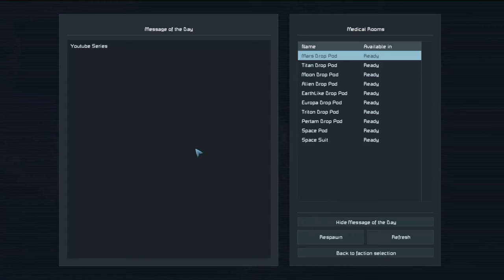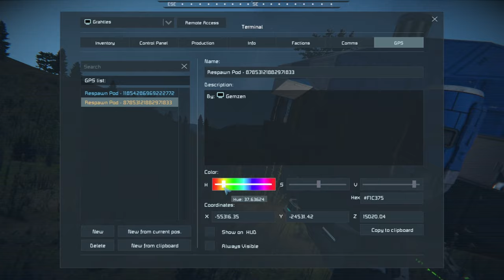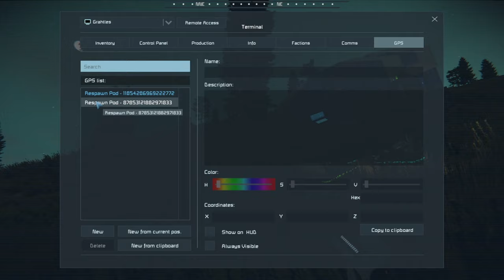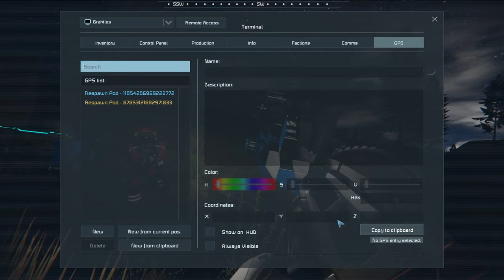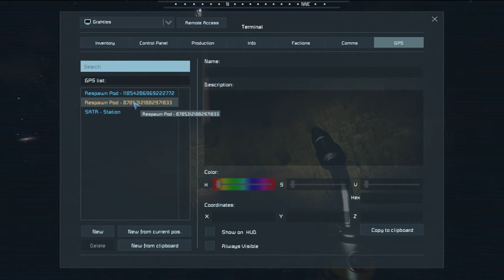Starting a New Multiplayer Game Space Engineers!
Space Engineers with @JakeGemzen
I have been playing Space Engineers for about a month now and gemzen only played 1 day for a little bit. Now we're starting our own series.
Starting on an Earthlike Planet
Setting up a Starter Base

I have also made playlists on my channel to make it more convenient for my watchers to find content they are interested in. I try to put out new content as much as possible.
Thanks, Grahtles!